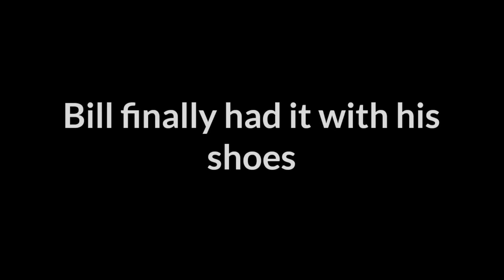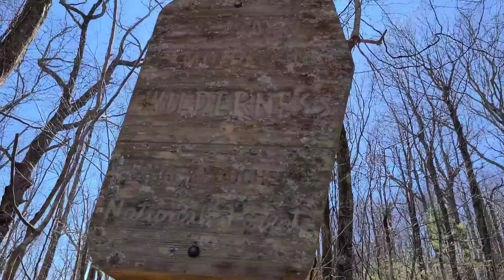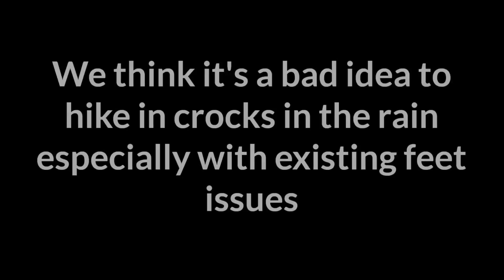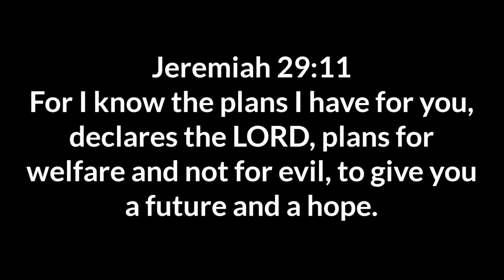AT'21| thru-hike | Ep.10 | Day8 | Tray Mountain Shelter to Dick's Creek Gap | Appalachian Trail 2021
Appalachian trail 2021, Appalachian trail thru-hike
Bill and Grace are hiking the Appalachian trail, Tray Mountain Shelter to Dick's Creek Gap
Outdoor 76
Georgia
thru-hike
Hostel Around the Bend
Around the Bend Hostel

We have currently applied for monetization in Youtube. Hoping it will give us an opportunity to earn a little bit of extra money to cover a couple exta zero days at a hostel along the way... and hoping this will support us to do what we love to so best... be outdoors and vlog . This does not mean we support all their commercials and promotions. We respect the platform agreement and their terms to put their ads on my channel. An opportunity to apply for monitzation in YouTube is a privilege. But, skip the ads to your heart's content. Cheers

I will try to have videos out there

Wednesdays and Saturdays  at 4pm (somewhere)

This is our gear list I hope this helps you out in any way.

Bill's gear

Grace's Gear

LINKS

I hope our video made your day a little brighter. Hope you enjoy videos and out a smile on your face. Thanks for following along.

-You support me more than enough by just watching my videos.-

Cheers.

God bless.

Michelle of White Blazes Shuttles
Bobby the Greek
Outdoor 76 of Clayton and Franklin
Bobby and Mitsy (trail angels at Hogpen Gap)
Zigzag (trail angel at Tesnatee Gap)
First Baptist Church of Franklin

These are the music I intend to use in our AT thru hike vlogs. Feel free to check these links out and support these artists that produce such non copyrighted music for everyone to use.
Cheers

Majority of my music link

Genre : Cinematic,Lo-fi Artist : KCFM Song : Fireworks Mood : Relaxation,Study,Work,Creative Download Link ⤵ Mp3 ) Hi-Res Audio

Genre : Lo-fi,Chill Artist : KCFM Song : Under The Street Light Mood : Relaxing,Study,Creative,Background,Vlog Download Link ⤵ Mp3 ) Hi-Res Audio

Genre : Acoustic,Folk Artist : Alex-Productions Song : A Folk Story Mood : Happy,Hopeful Download Link ⤵ Mp3 ) Hi-Res Audio

Music

For King and Country

Home
By music4video

Family
By music4video

Country music

The Soul-Crushing Monotony of Isolation
By Punch Deck

More music

Genre : Alternative,Acoustic
Artist : Hyde
Song : A New Beginning